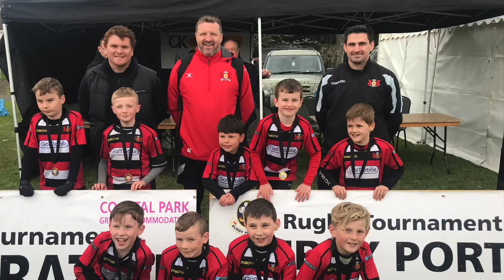Meet our new sponsors